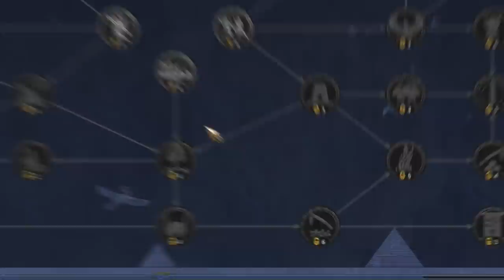Total War: PHARAOH - Ramesses Gameplay Showcase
"I am the rising dawn... and I will lead us into a new age!"

Check out our first Total War: PHARAOH gameplay showcase and get better acquainted with our first faction leader, Ramesses - a young Egyptian warrior eager to fulfil his true destiny!

Any questions?